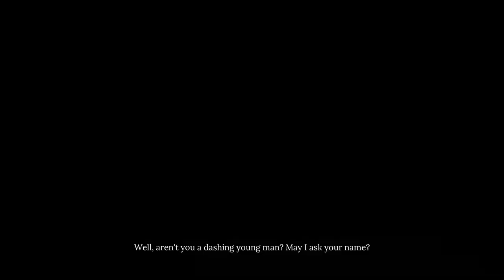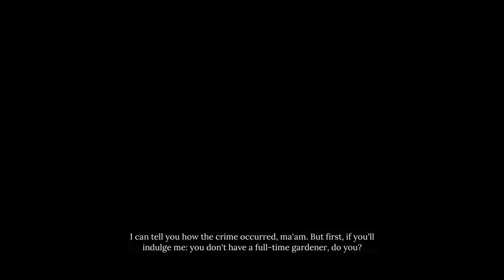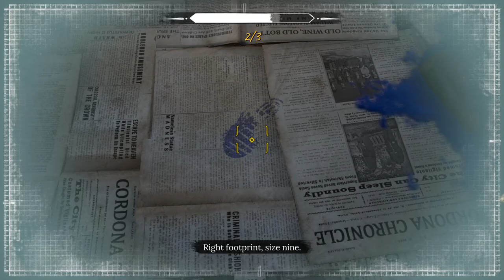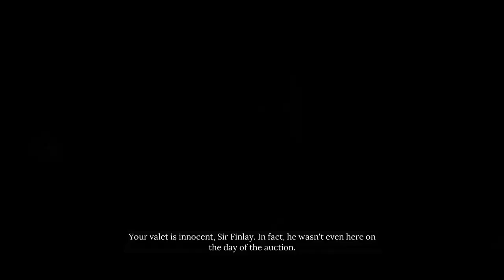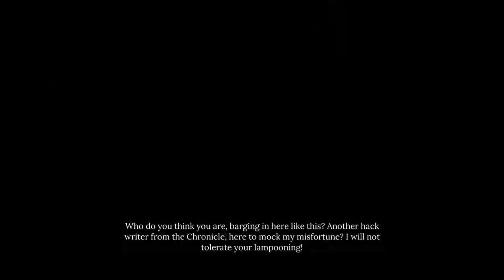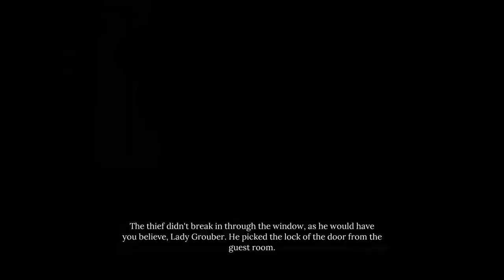Sherlock Holmes Chapter One DLC Beyond a Joke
In the DLC side quest 'Beyond a Joke' Sherlock Holmes races to outsmart a daring opponent who targets only rich people.